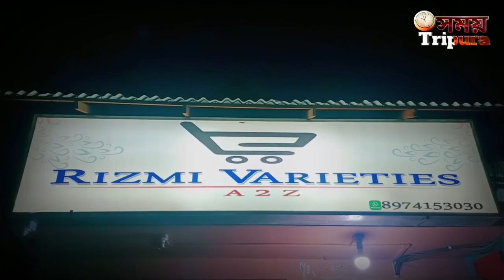ভারতীয় এক ব্যক্তির বাড়ি পুড়িয়ে দেয় বাংলাদেশের দুষ্কৃতীরা ঘটনা সোনামুড়া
ভারতীয় এক ব্যক্তির বাড়ি পুড়িয়ে দেয় বাংলাদেশের দুষ্কৃতীরা